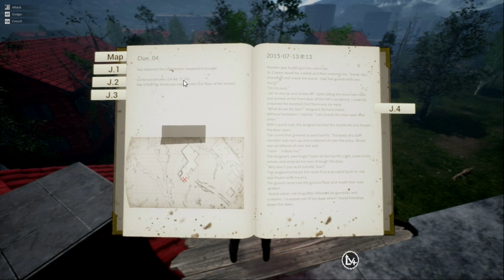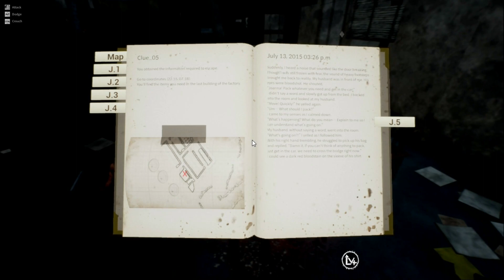NIGHT OF THE DEAD JOURNAL 5 FOUND WITHOUT EFFORT INSIDE JAMES BROWNSTONE HIGH SCHOOL